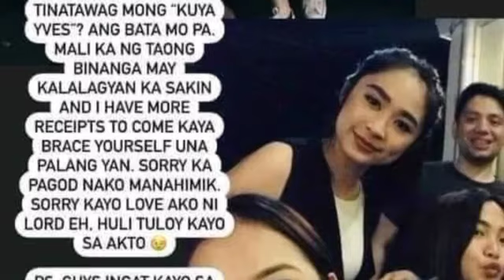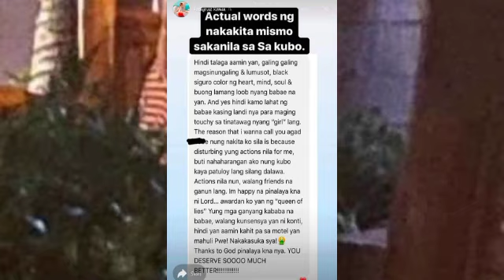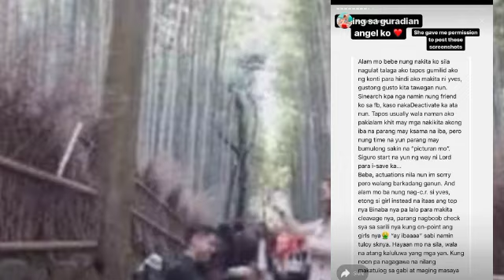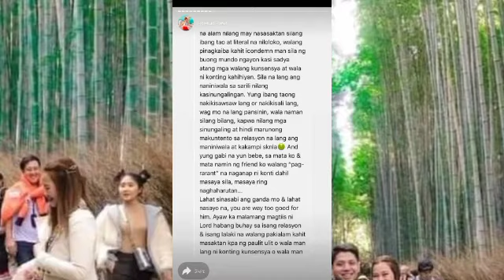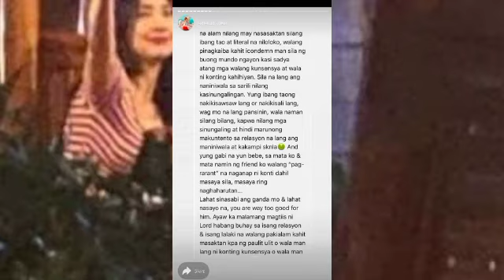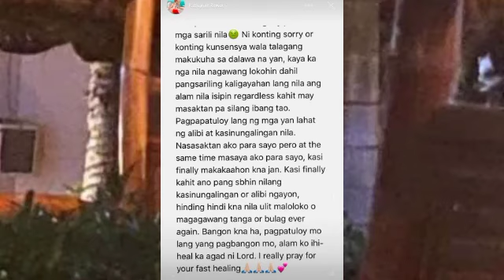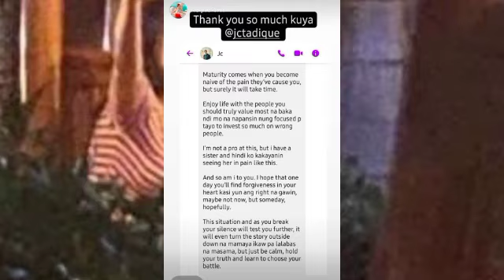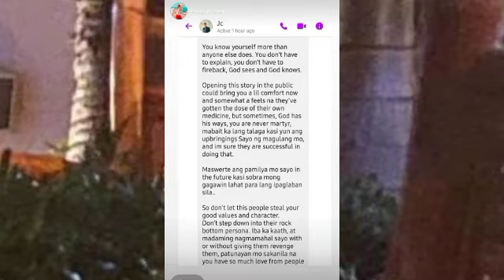PART 3 : CHANGE OIL SAD STORY MAGWAWAKAS KAY RAFFY TULFO| OTHER WOMAN DUMEPENSA SA SARILI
Ang Pagwawakas ng Change Oil Story.

Hello, Ang Celebrity Viral Story ay Layunin lamang maging una sa mga Showbiz issues sa Bansa.